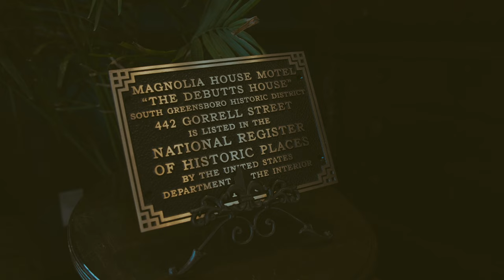Downtown Greensboro Elopement at Boxcar Bar + Arcade | Greensboro, NC Elopement Wedding Video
Ashley and LaVelle spent their wedding day exploring downtown Greensboro. They spent the morning together while getting ready at the Historic Magnolia House. They then ventured downtown where they explored and made their way to Boxcar Bar + Arcade for their ceremony. They had their ceremony in Boxcar's event space out back and then celebrated with dancing to live music by Chuck Mountain. They then spent the remainder of the day playing games and drinking beer!

Planner: ElopeNC and Partners in Planning
Photographer: Brian Anthony Photography
Officiant: Magical Weddings by Carly
Band: Chuck Mountain
Venue: Boxcar Bar + Arcade
Getting Ready Venue: Historic Magnolia House
Florist: Power Petals
Baker: Main Street Cake
Neon Sign: Hex Neon
Stylist: Updo's Studio
Jewelry: Diamonds Direct
Dress: The Magnolia Bride
Tux: Bernard's Formalwear